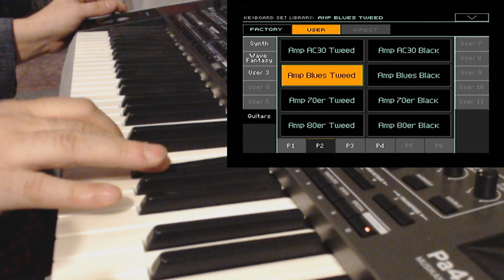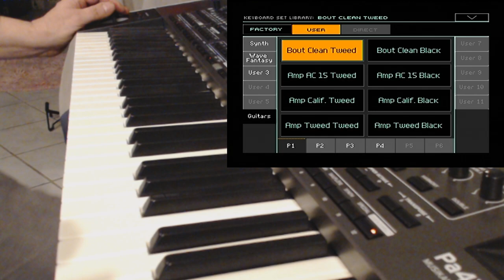Korg Pa4X pa1000 - pa700 (Muisikant) 70er Guitar